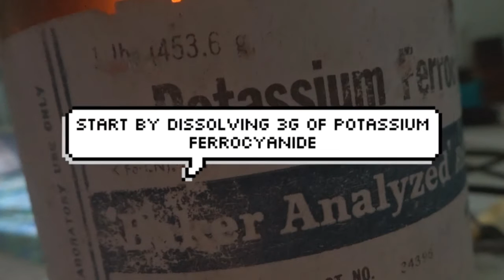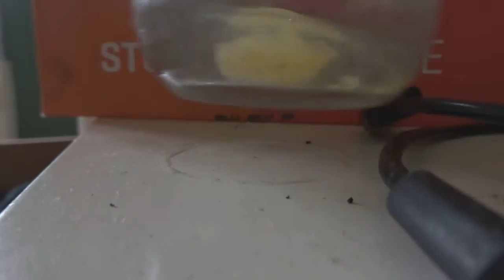How To Make Sodium Nitroprusside (crude)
In this video I demonstrate the preparation of sodium nitroprusside.
In the next video I will show tests using the sodium prusside.

Dont forget to subscribeee..

Recommended channelz
1. Swoozie
2. Nile Red
3. Paul Pyro

:B If you didnt think this video was cool im sorry :v doh cry for that

Some infoz:
Sodium nitroprusside is an inorganic compound with the formula Na2[Fe(CN)5NO], usually encountered as the dihydrate, Na2[Fe(CN)5NO]·2H2O. This red-colored sodium salt dissolves in water ethanol to give solutions containing the free complex dianion [Fe(CN)5NO]2−.

This compound is used as a drug. In this role it is abbreviated SNP, and it has tradenames like Nitropress. It acts as a drug by releasing nitric oxide; it belongs to the class of NO-releasing drugs as a result. This drug is used as a vasodilator to reduce blood pressure. Sodium nitroprusside is also used as an analytical reagent for the detection of methyl ketones, and for the detection of amines that are often found in illicit drugs. It is on the WHO Model List of Essential Medicines, the most important medications needed in a basic health system.